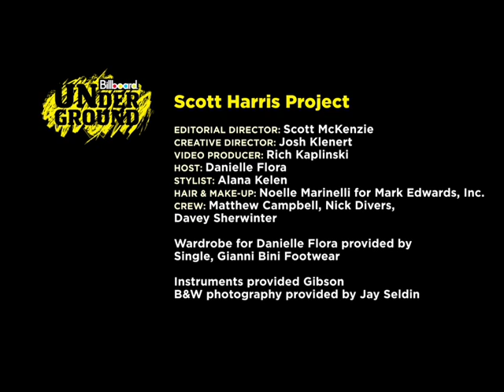Billboard Underground: Scott Harris Project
New York-based pop-rock crew Scott Harris Project didn' t have to travel far to perform in our studios,  but shared with us nonetheless the song ''Level'' from ''in Between a Memory and a Dream''.